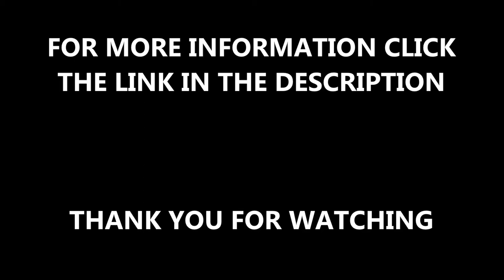Play Area BS EN 1177 Rubber Tarmac Flooring Professionals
Play Area BS EN 1177 Rubber Tarmac Flooring Professionals this video shows the process of having a wet pour playground installed. However we offer a huge range of different designs and specifications that can help create the perfect facility for you! Check out the link above to learn about the different products that can help improve your facility.

If you wish to learn more about the safety precautions that we have to take to ensure the highest quality of your facility check out this

We highly recommend that all of our clients set aside some of their budget to have a maintenance scheme in place. Having your facility regularly maintained will ensure that the quality of the facility doesn't slip. If the quality slips that can cause a risk of the children that use the facility getting injured. We want to make sure that everyone is aware of the importance of a regular maintenance scheme!

If you wish to see more examples of the different playground designs that we have to offer, or for more information on the various different specification that we have please check out this playlist

Play Area BS EN 1177 Rubber Tarmac Flooring Professionals - Thank you very much for watching our video, I hope that it has been informative. If you require more information or would like to ask a question please use the comment section below and we will get back to you as soon as possible. If you could share and like this video we would massively appreciate it as it can help people see the great products and services that we have to offer.